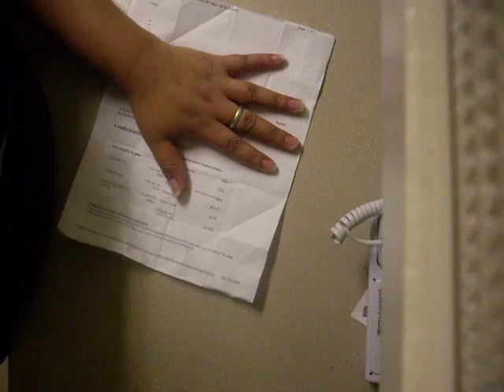doblar una hoja o carta en forma de sobre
instructivo para doblar una hoja de papel o una carta en forma de sobre o cuadrado